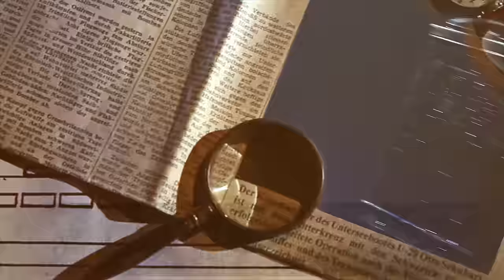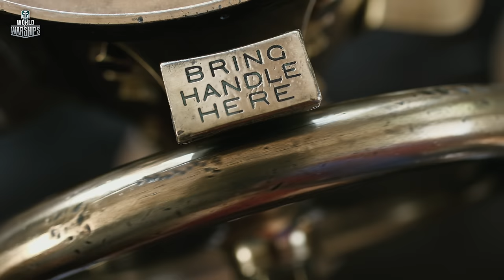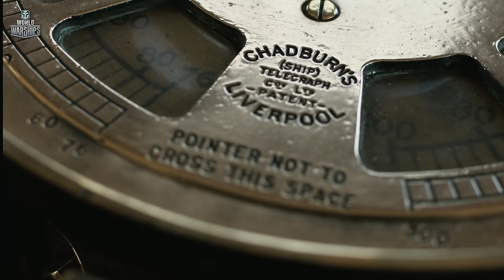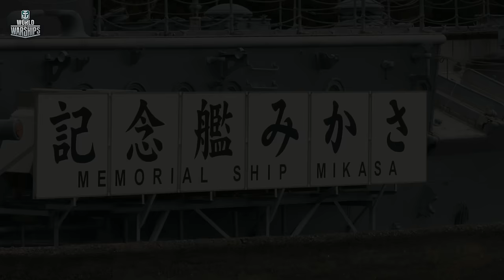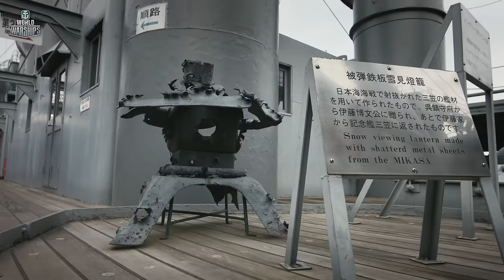Naval Legends: Mikasa | World of Warships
The Mikasa battleship had cost Japan a 6% of the country’s overall annual budget, and at the time of her construction, she was the most powerful ship in the world. Mikasa was never defeated in battle, and also was part of one of the most dramatic episodes in the history of the Russian Navy — the Battle of Tsushima.